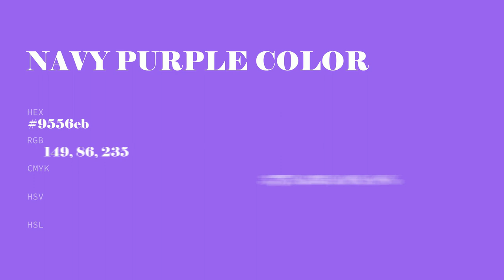Navy Purple color 9556eb hex color - Blue color - Warm color 9556eb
What color is Navy Purple ? 9556eb hex color - Blue color - Warm color 9556eb

Hex 9556eb Color Code is also known as Navy Purple color.

Hex 9556eb Color code in RGB color code model is created after adding 58.43% red color, 33.73% green color and 92.16% blue color.
Hex 9556eb Color code in CMYK color (process color) code model is generated after subtraction of 36% cyan, 63% magenta, 0% yellow and 7% black.